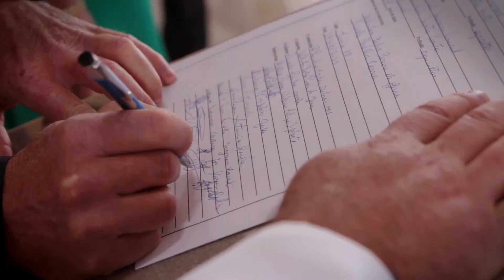Priscele & Welinton - Wedding Clip